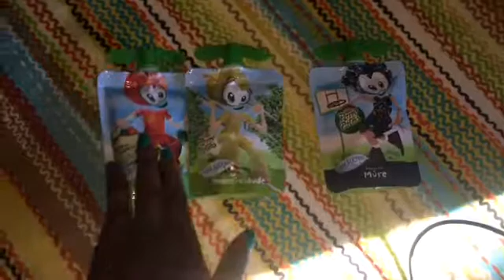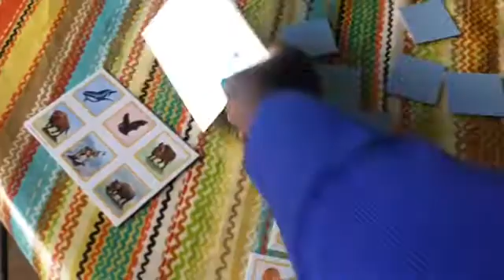VLOG: UNE JOURNEE DE GARDE D'ENFANTS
aujourd'hui journée à garder des enfants avec l'agence Kinougarde comment ça se passe , quoi faire avec eux?  une vidéo bilan sur mon 1er mois de garde d'enfants arrive prochainement :D
J'ai un peu galéré avec le son à certain moments Sorry

Moi c'est Chrislène, j'ai 18 ans et je soutaite devenir auxiliaire de puériculture.Et retrouvez moi tout les mercredis à 16h pour une nouvelle vidéooo :D

Musical.ly: chris_and_chri

Kiss 💕